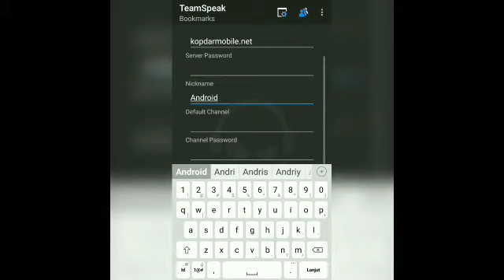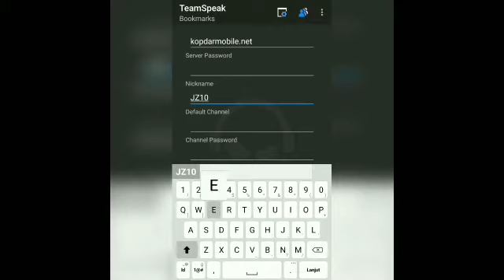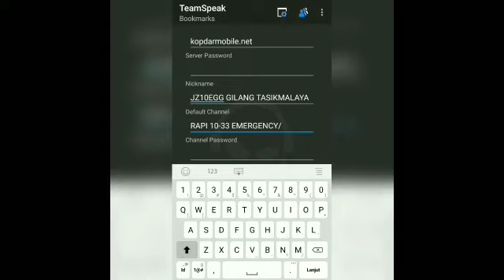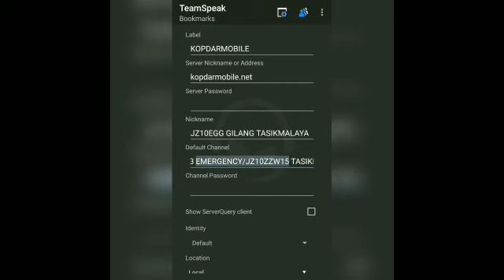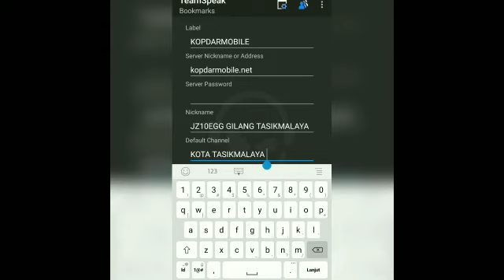Cara Edit Nickname dan Default Channel TS3 Android